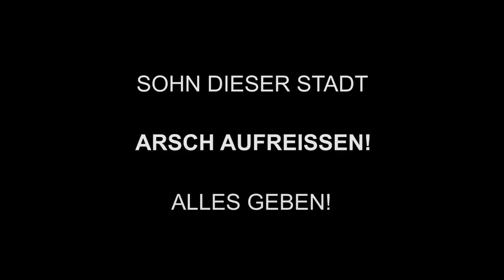Sohn dieser Stadt: Arsch aufreißen, alles geben!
Eine dezente Anfeuerung für den schönsten und besten Fußballverein. Eintracht Recken, glaubt an Euch!